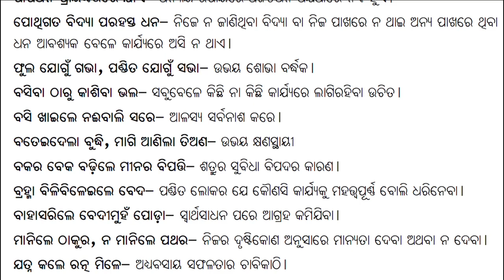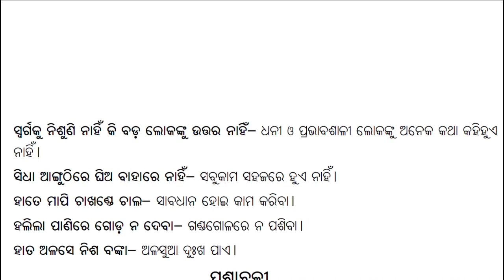Odia Grammar Lokabani || ଓଡ଼ିଆ ବ୍ୟାକରଣ ଲୋକବାଣୀ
ଓଡ଼ିଆ ବ୍ୟାକରଣ

ଲୋକବାଣୀ